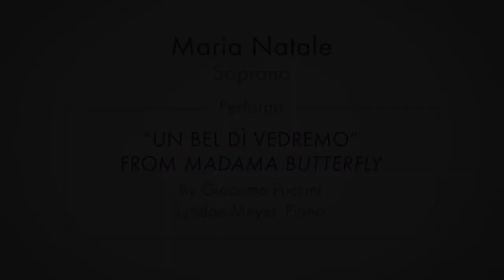Maria Natale sings “Un bel dì vedremo” from Madama Butterfly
Today's Staying Alive video features soprano Maria Natale singing “Un bel dì vedremo” from Madama Butterfly by Giacomo Puccini. She is accompanied by Lyndon Meyer.

Maria Natale made her Tulsa debut this February when she sang the title role in Tulsa Opera's production of Madama Butterfly.

“Un bel dì vedremo” is from the second act of Madama Butterfly, and is the opera's most famous. Here, Cio-Cio San sings to Suzuki, her faithful maid, that "one beautiful day" they will see a puff of smoke on the horizon from Pinkerton's ship, and he will return to his "scent of verbena" after so many years away.